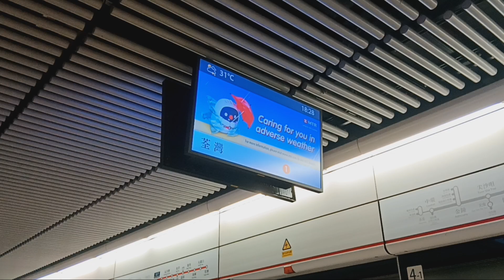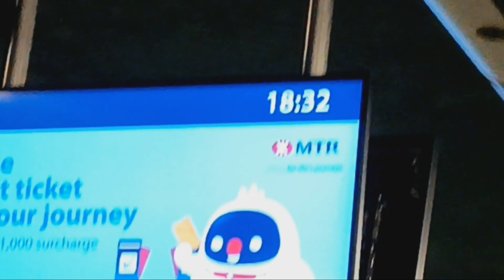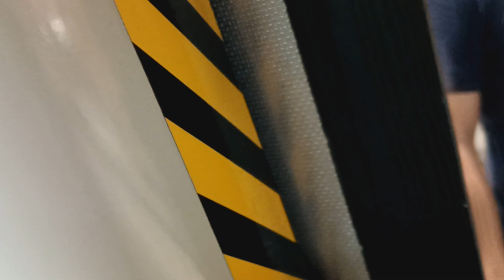港鐵荃灣線 M-Train A259/A290 太子➡️荔枝角行車片段(2023-8-15)